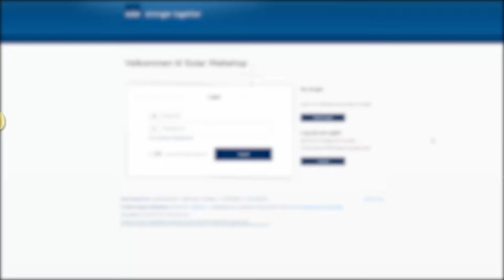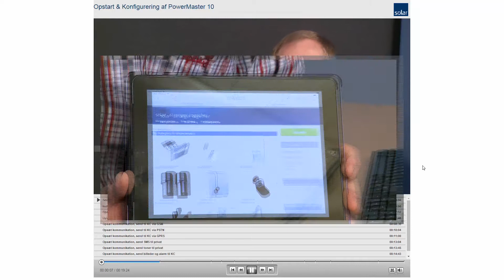Solar Sikring - 24/7 Teknisk Support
Som kunde kan man via Solars Webshop hente manualer, software og brochurer fra Solar Sikring. 24 timer 7 dage om ugen